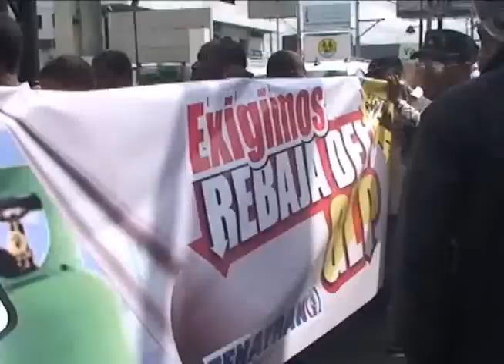Acto de protesta por alza de combustible FENATRANO